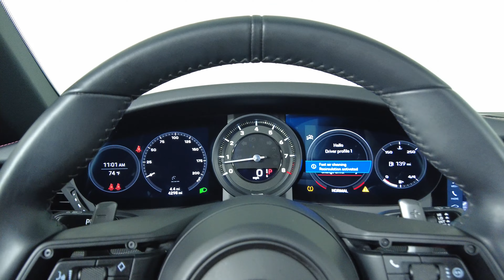2020 PORSCHE 911 CARRERA S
WPOAB2A91LS228492